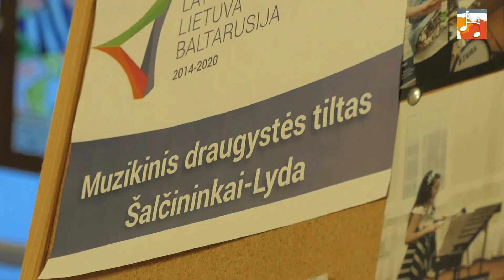Projekto "Muzikinis draugystės tiltas Šalčininkai - Lyda" baigiamoji konferencija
Šalčininkų Stanislavo Moniuškos menų mokykla kartu su partneriais – Lydos vaikų muzikos menų mokykla ir Lydos rajono vykdomojo komiteto kultūros skyriumi – nuo 2019 m. rugsėjo 1 d. įgyvendina tarptautinį projektą „Muzikinis draugystės tiltas Šalčininkai- Lyda“ pagal 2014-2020 metų Europos kaimynystės priemonės Latvijos, Lietuvos ir Baltarusijos bendradarbiavimo per sieną programą.

2022 m. vasario 22 d., Šalčininkų Stanislavo Moniuškos menų mokykloje vyko baigiamoji projekto konferencija.